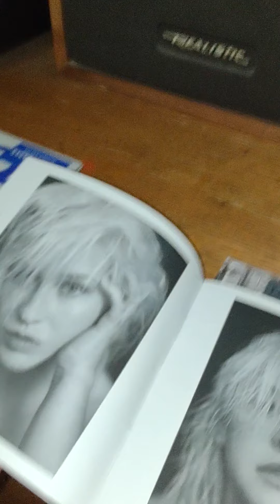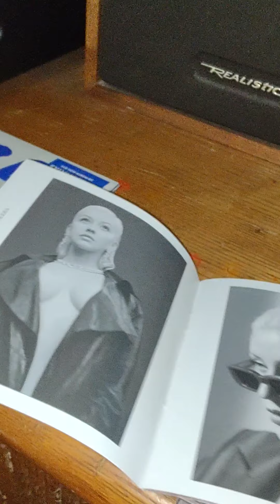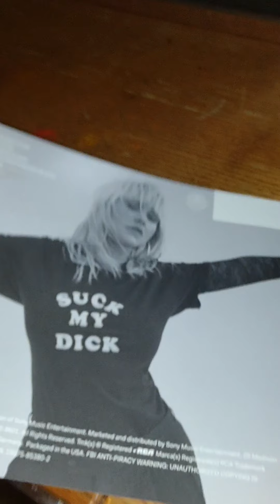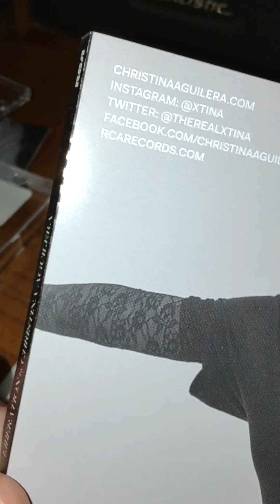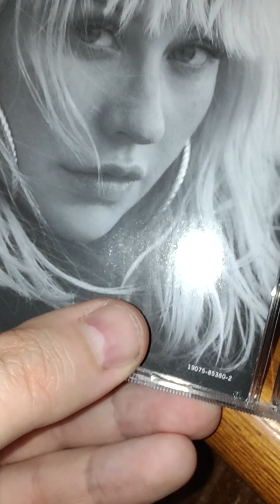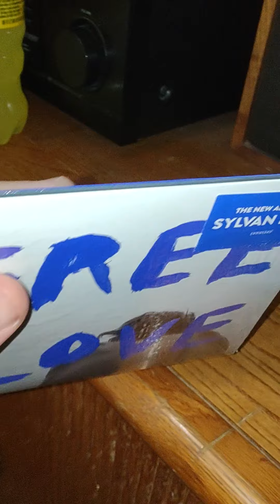July 1, 2021